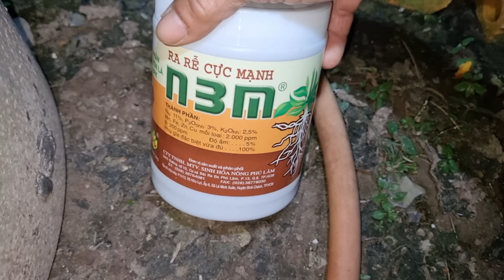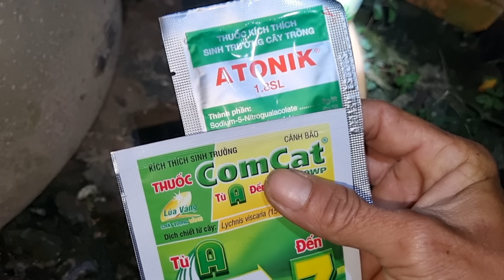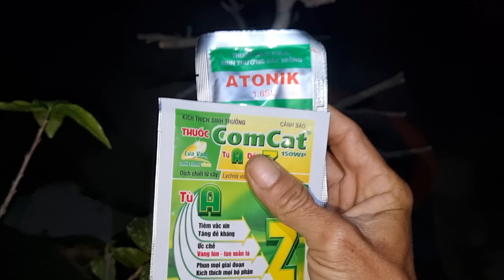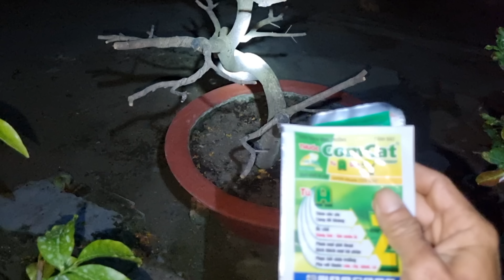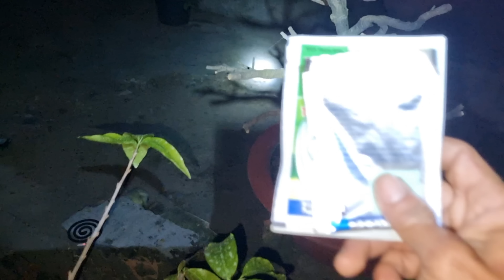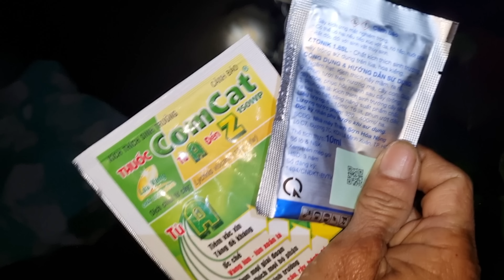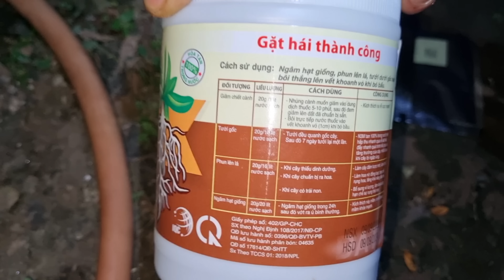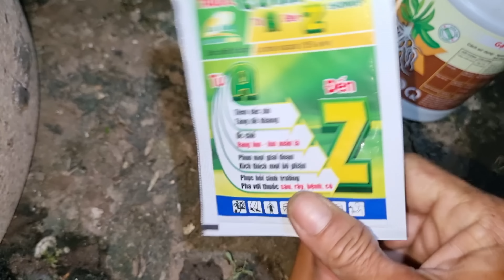Nên Sử Dụng Loại Dưỡng Rễ Nào Cho Cây Mai Sau Tết,Sau Khi Xã Tàn.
❤️ nên sử dụng Loại Dưỡng rễ nào tưới cho Cây mai sau khi xã tàn thay chậu, Cách bón phân cho Cây mai sau tết, cách chăm sóc mai vàng đầu năm, cách thay chậu và chất trồng cho Cây mai sau tết, cách tưới thuốc dưỡng rễ cho Cây Mai Sau Tết, cách xã tàn cho Cây Mai Sau Tết.

tú Anh Mai Vàng
tú Anh bon sai
cách bón phân cho Cây mai sau tết giúp Cây phát triển mạnh
cách xã tàn cho Cây Mai Sau Tết
cách thay chậu và chất trồng cho Cây mai sau tết
cách tưới thuốc dưỡng rễ N3M cho Cây Mai Sau Tết giúp Cây phát triển mạnh
cách chăm sóc mai vàng sau tết giúp Cây phát triển mạnh